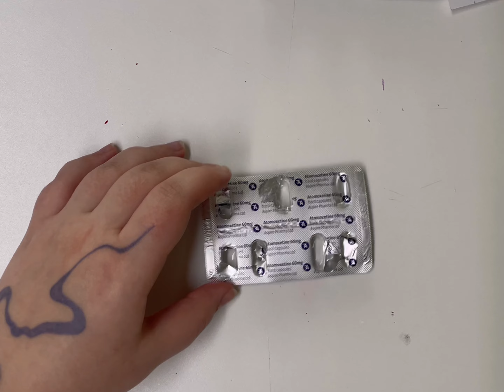Treatment Mask- Making Process